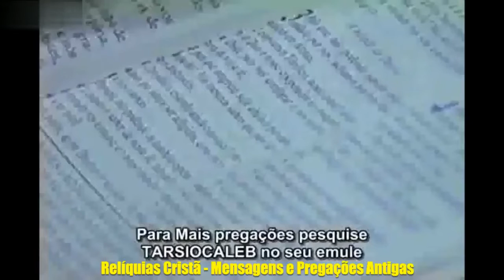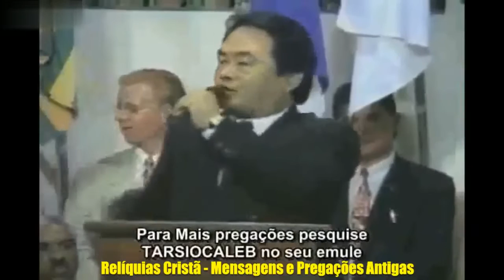GUERRA ESPIRITUAL | Pr Hidekazu Takayama | Efésios 6:10-12 |GMUH 1996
Pr. Hidekazu Takayama
Tema: GUERRA ESPIRITUAL
Texto Bíblico: Efésios 6:10-12
Ano: 1996
Evento: 14º Congresso dos Gideões Missionários da Última Hora
GMUH
Local: Camboriú-SC
Gravação: VHS
Ajude-nos a alcançar mais vidas.